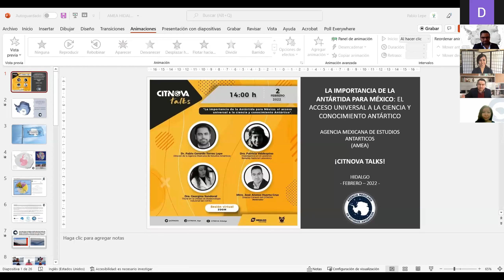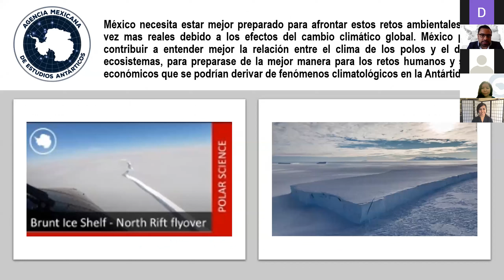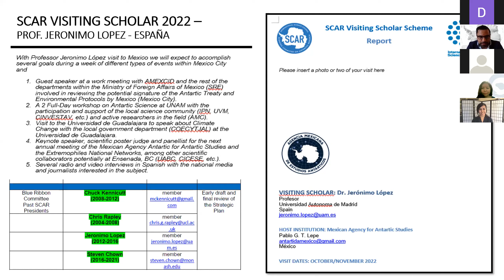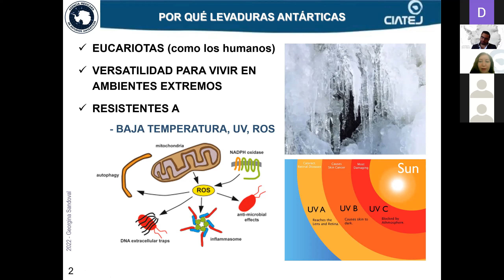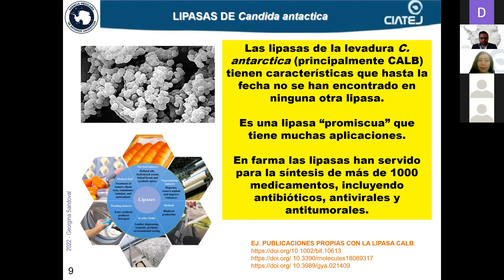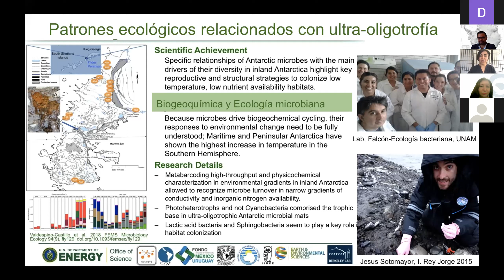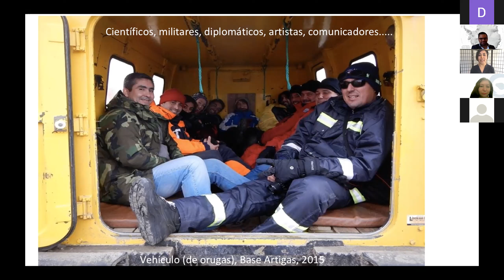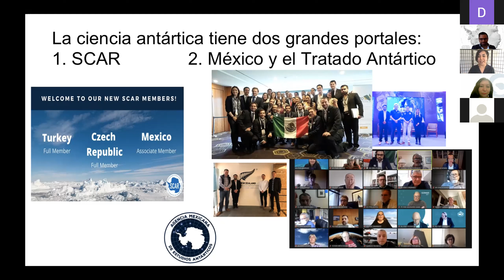70 CITNOVATalks “La importancia de la Antártida para México; acceso a la ciencia y conocimiento”.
70
🔴“La importancia de la Antártida para México; el acceso universal a la ciencia y conocimiento Antártico”.
🔷A cargo del: Dr. Pablo Gerardo Torres Lepe, director de la Agencia Mexicana de Estudios Antárticos, la Dra Patricia Valdespino investigadora en el Berkeley Lab y la Dra. Georgina Sandoval Titular en la Unidad de Biotecnología Industrial del CIATEJ, A.C.
Modera: Alonso Huerta Dir. Gral. del CITNOVA_Hgo